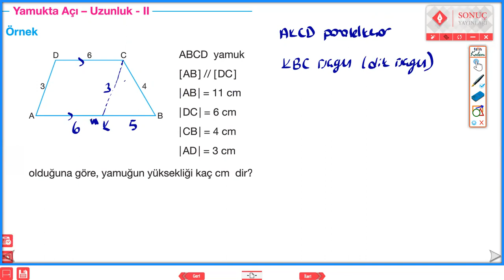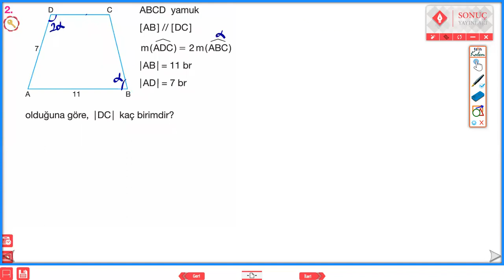YAMUKTA AÇI 1-2 SONUÇ YAYINLARI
YAMUKTA AÇI KONU ANLATIMI ve SORU ÇÖZÜMÜ çokgen dörtgen dörtgendeaçı çokgendeaçı yksgeometri geometri yamuk yamuktaaçı yamuktauzunluk geometrisoruçözümü #